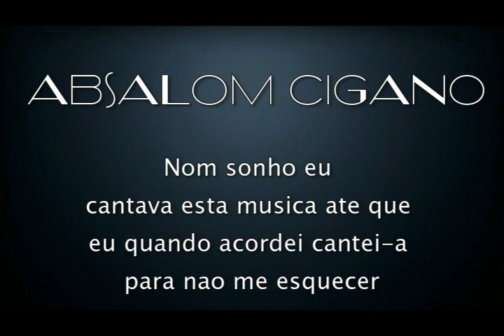Absalom Cigano - Letra que fez chorar meu coração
estava a sonhar num sonho em que eu gritava para não ires embora ate que no sonho eu cantava esta musica acordei com lágrimas nos olhos e cantei a musica para não me esquecer.
Mesmo eu sinceramente com as minhas certas palavras fiquei mesmo a pensar mesmo para mim ele sente como é que eu sonhei com um texto de música e sendo para outro dia eu cantar esta letra para mim foi uma das melhores que eu já testei